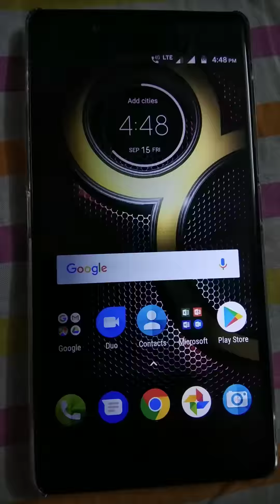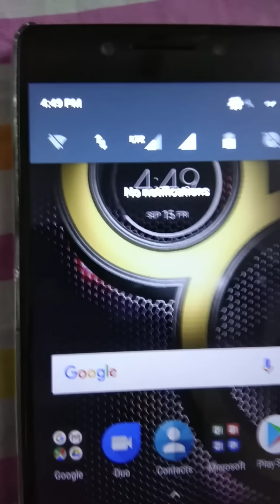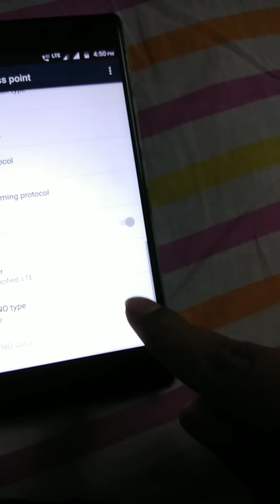Network problem lenevo note k8 / k9 issue and motorola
Lenevo note k8 network problem come with jio sim .. this is my second set same problem come again ... lenevo hot cool gadget collection